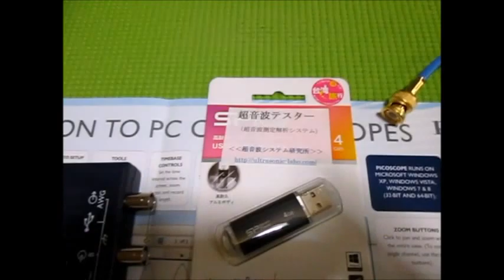超音波発振・計測・解析システム（超音波テスター）